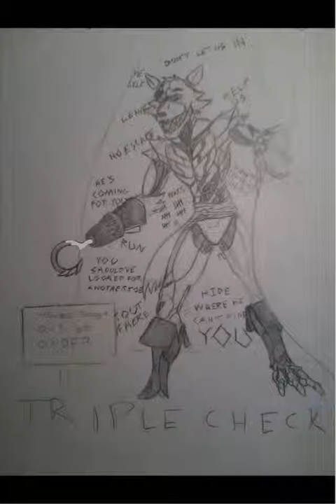Big Five Nights At Freddy's Drawings 1 | Foxy from Pirate Cove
the random pauses were when i was planning or picking/mixing colors
original line art by Dan DeFour